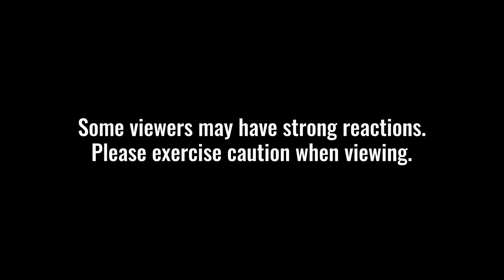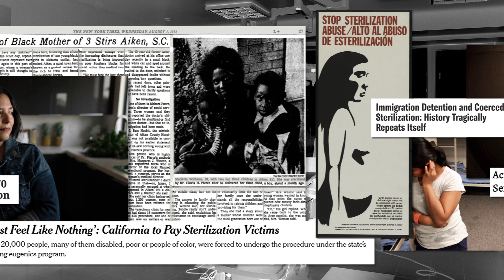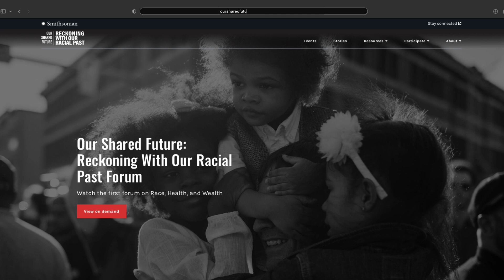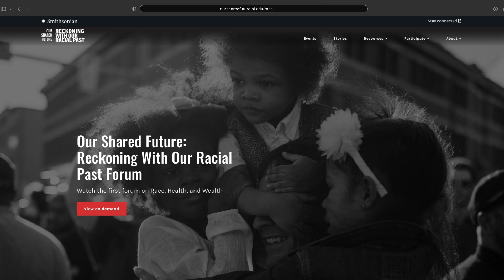Race and Wellness - English with Audio Description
Racism is a public health threat that has traumatic effects on the physical, emotional, and mental health of individuals, families, and communities. Race and Wellness addresses the impact of racism on the wellbeing of individuals and communities. An equitable future is one where people of all races can not only live but live well.

Our Shared Future: Reckoning with Our Racial Past explores the history and legacy of race and racism in the United States and beyond.